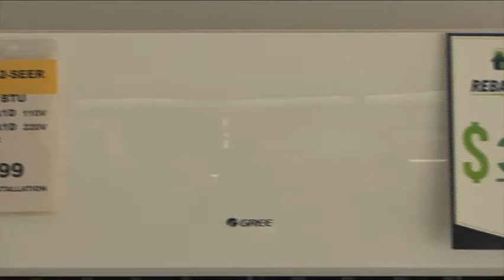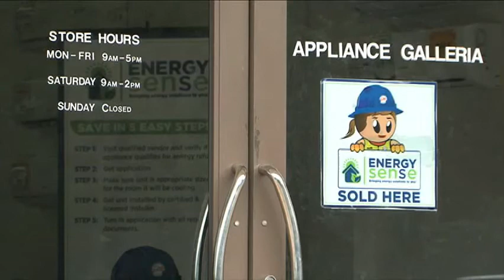Agree Air Con Depot thinks green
Guam just gets hotter and this Company agrees you need an air conditioner that can cool your home while saving energy. Carmen Terlaje has this week's Think Green.